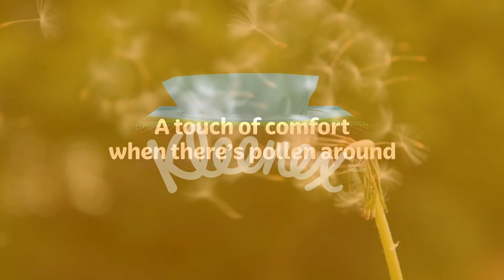New Kleenex Allergy Comfort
Respiratory allergies can flare up all-year, with pollen peaking in the Spring and Summer triggering hay fever, dust allergies peaking in Winter and pet hair allergies being a constant. With symptoms such as runny noses, watery eyes, and sneezing common, Kleenex® is here for you to provide comfort when you need it most.

Kleenex® Allergy Comfort™ are facial tissues designed to provide comfort to your respiratory allergy symptoms. The tissues are extremely gentle and ultra absorbent, have 0% added fragrances, lotions and dyes, whilst also being dermatologically tested, making the tissue safe to use around the eyes.

Kleenex® Allergy Comfort™
A touch of comfort when you need it most.